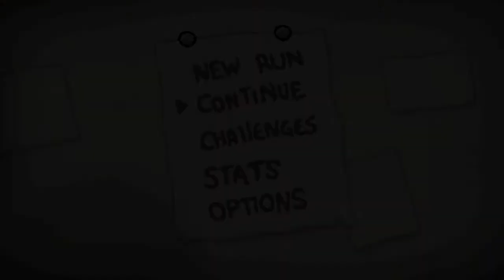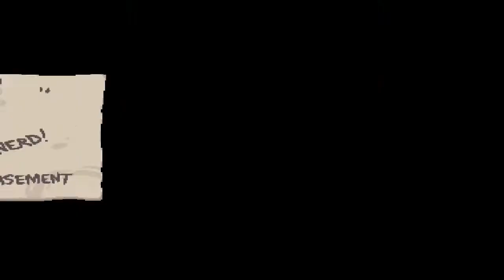The Binding of Isaac Rebirth: Thunderstruck - Episode 52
The Binding of Isaac Rebirth is a remake and reimagining of Edmund McMillen's 2011 indie Zelda-inspired roguelike.